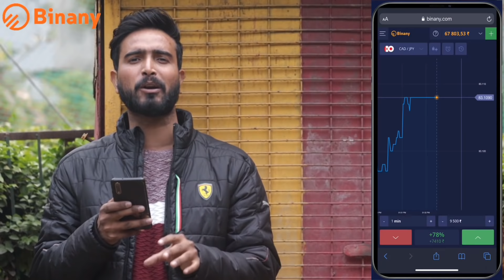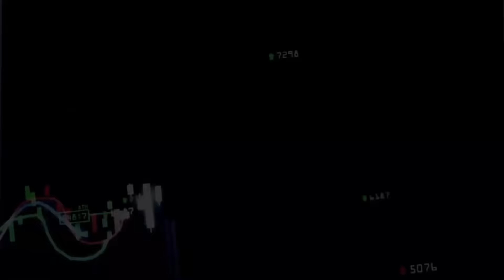Gold Digger Prank | Cruze Vs Ola Cab | Yash Choudhary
Gold Digger Prank | Yash Choudhary

Gold Digger Prank | She Is Not Gold Digger Girl | Yash Choudhary
Every Girl Is Not Gold Digger